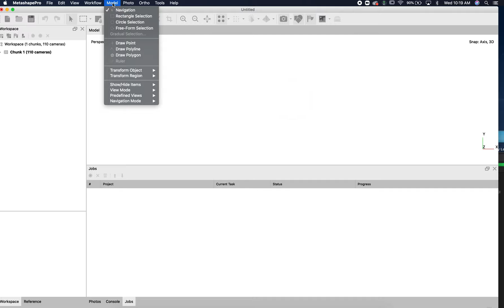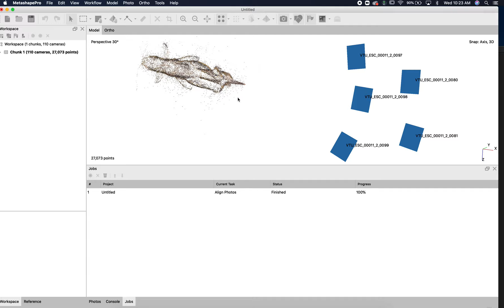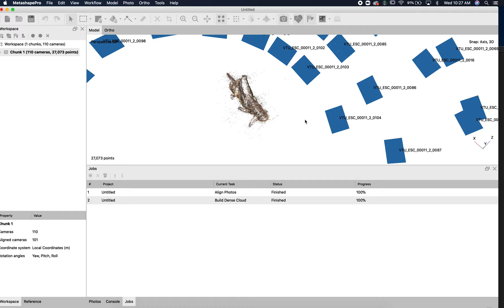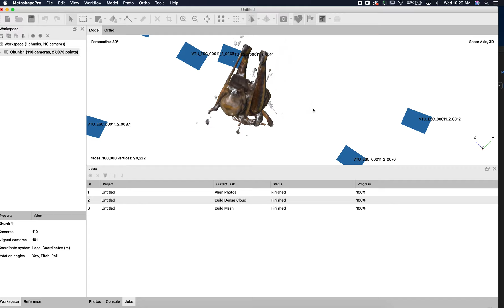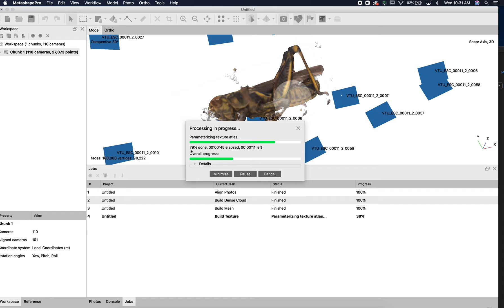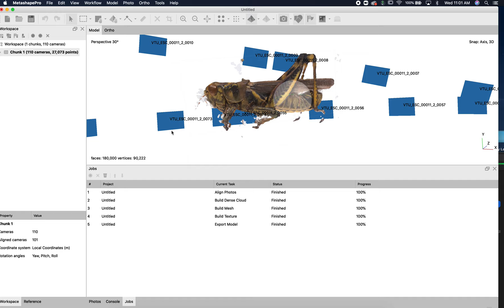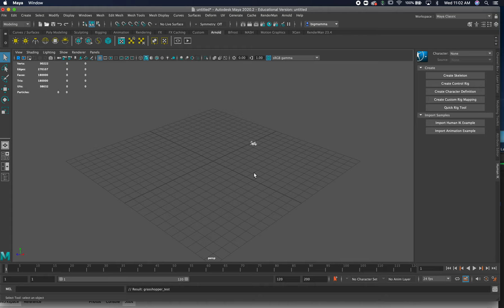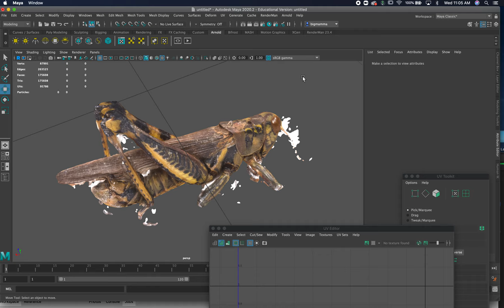Photogrammetry Grasshopper Process